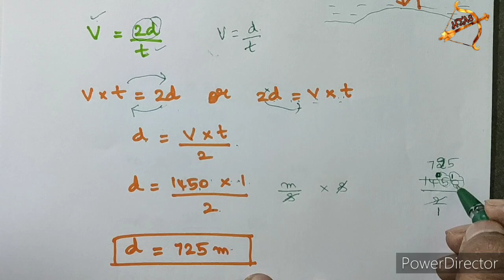TN 10th SCIENCE PHYSICS |Unit 5 ACOUSTICS Numerical problems part-7 | Qn.7 | sums in tamil |2020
Tamil Nadu 10th std NEW SYLLABUS| SCIENCE Unit 5 PHYSICS book back questions with answers (Q&A).

VIII. Problem Corner
7. A strong sound signal is sent from a ship towards the bottom of the sea. It is received back after 1s.What is the depth of sea given that the speed of sound in water 1450 m s–1 ?

To easily see ALREADY uploaded videos of each lesson, I am giving here the PLAYLIST links lesson wise for SCIENCE and SOCIAL.

UNIT-1 videos:
UNIT-2 videos:

UNIT-13 videos:
UNIT-16 videos:
UNIT-17 videos: